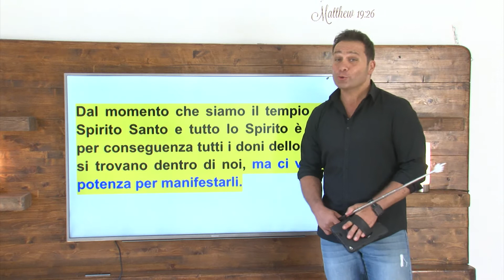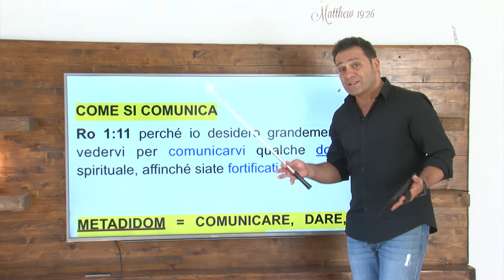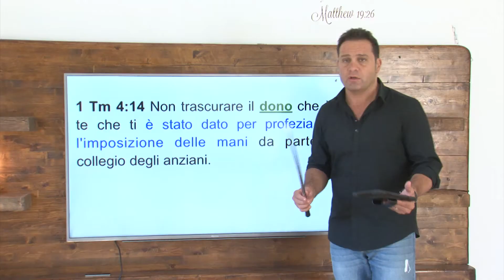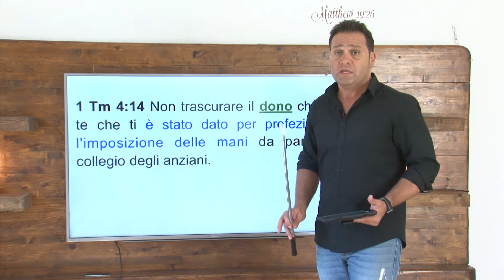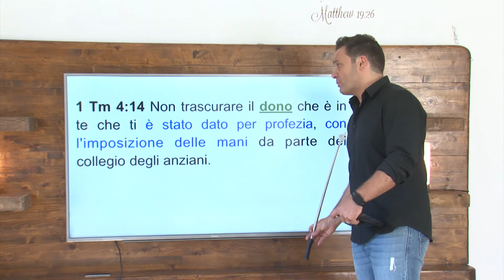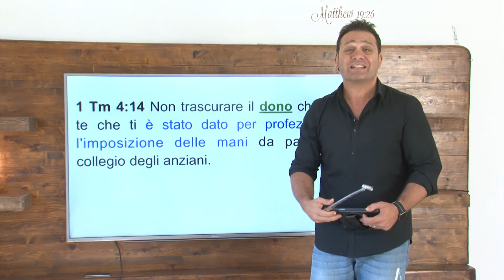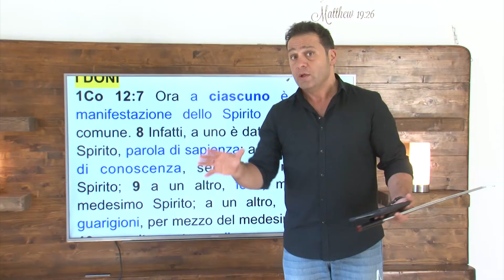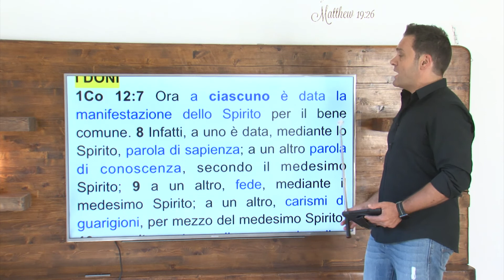lo spirito santo i doni la potenza